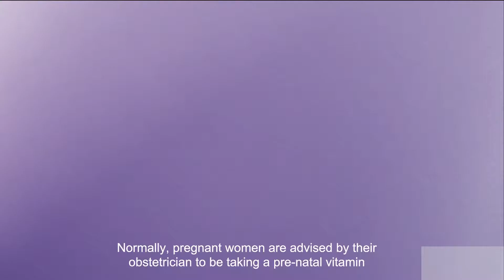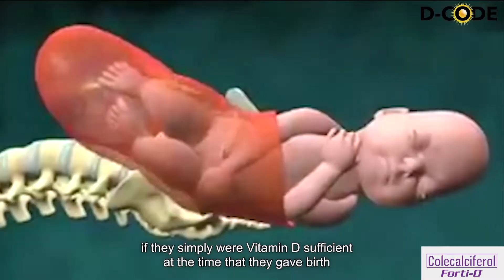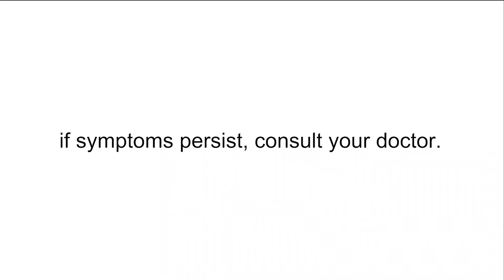Dr. Michael Holick: Pregnancy and Vitamin D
Maaari nga bang at risk ang expectant mommy at ang baby niya kung Vitamin D deficient si mommy? DCODE the link of Vitamin D and Pregnancy.

Watch Dr. Holick’s video, ang Global Expert sa Vitamin D! Help treat Vitamin D Deficiency with Colecalciferol (Forti-D).

ASC Ref. No. U079P030719F